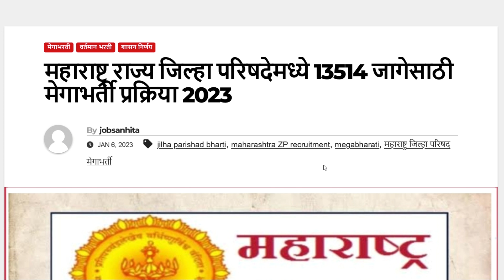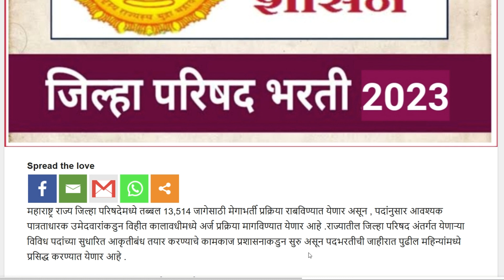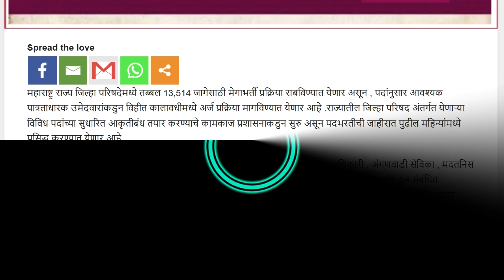महाराष्ट्र राज्य जिल्हा परिषदेमध्ये 13514 जागेसाठी मेगाभर्ती प्रक्रिया 2023.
Follow Me Facebook -= Ramprasad Doifode ]👍
Follow Me BLOG All Education =- 4 Link Blog
    * VIDEO And Live Video Link *